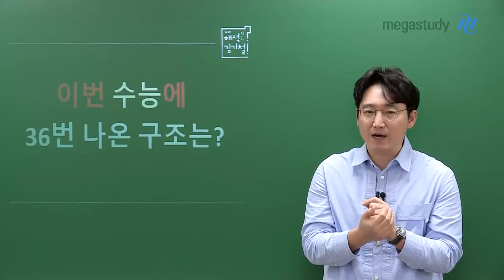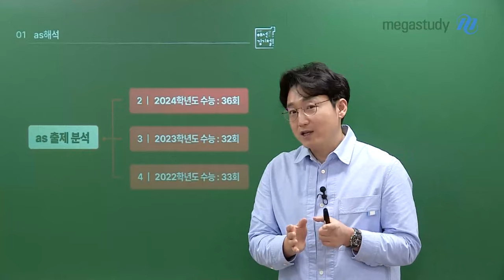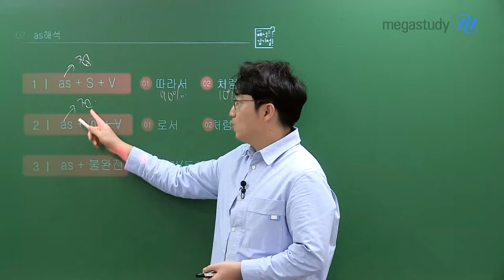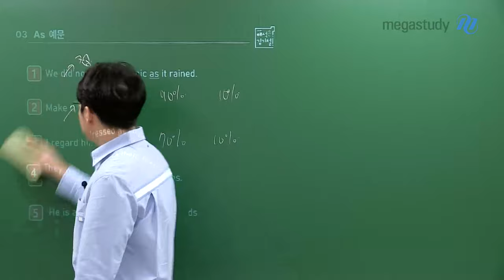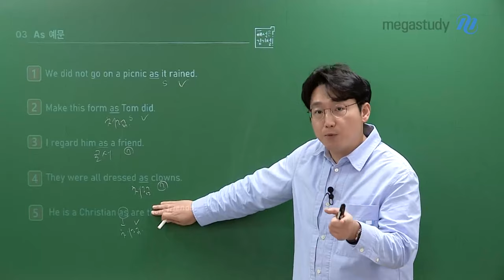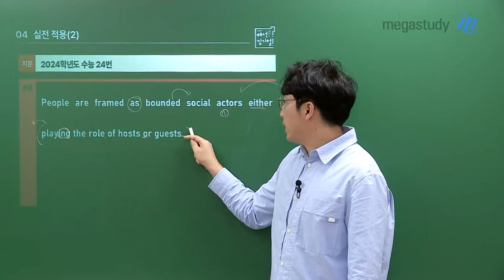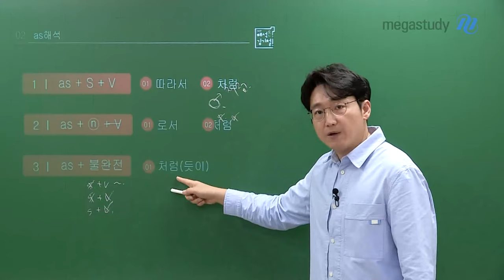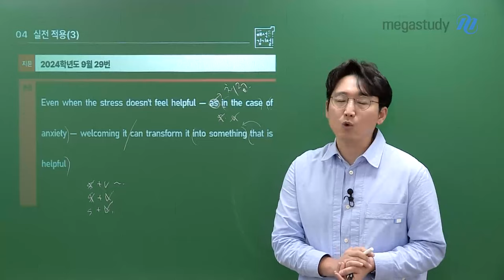[메가스터디] 영어 김기철쌤 - 이번 수능에 36번 나온 구조는?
2024학년도 수능 영어에서 두 번째로 많이 나온 구조는 무엇일까요?
as 해석입니다!

24 수능에는 36번, 23 수능에는 32번, 22 수능에는 33번이 나왔는데요.
어떤 경우에 어떻게 as가 해석되는지, 기철쌤이 5분 만에 알려드립니다!

자세한 as 해석은? 영상을 통해 확인하세요 〉〉

ps. 첫 번째로 많이 나온 구조는 무엇일까요? 다음 캐스트에서 확인해 주세요!